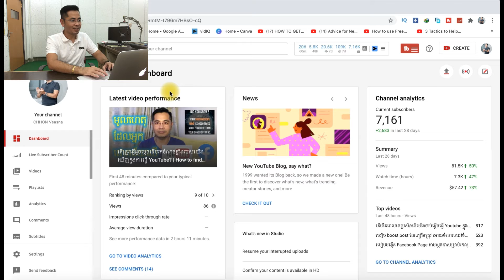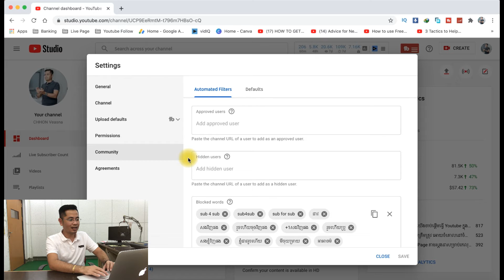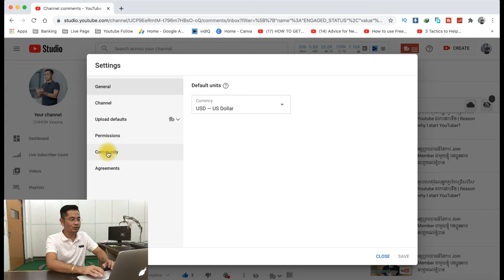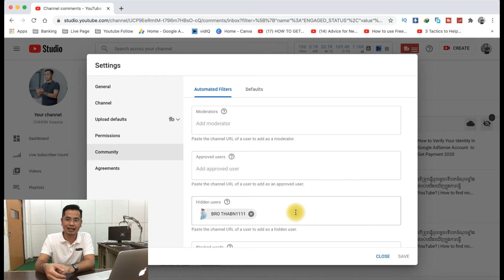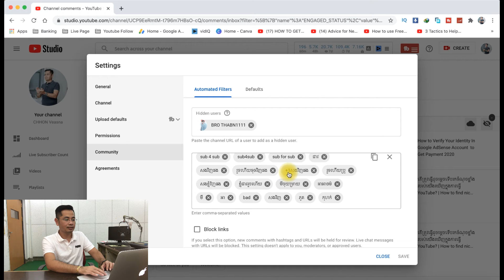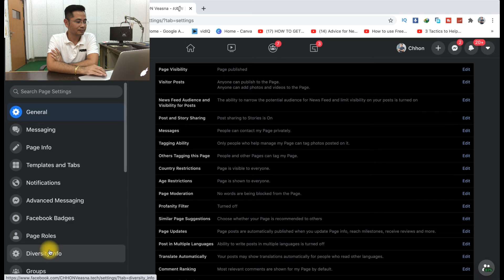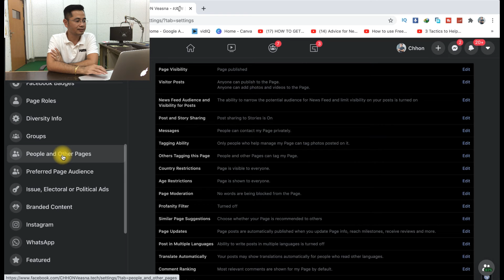គន្លឺះ Block Comment ដែលមិនល្អដើម្បីកុំអោយប៉ះពាល់ Channel YouTube របស់អ្នក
សូមស្វាគមន៍ នៅក្នុងវីដេអូនេះខ្ញុំនិងពន្យល់បងប្អូន​ពី គន្លឺះ Block Comment ដែលមិនល្អដើម្បីកុំអោយប៉ះពាល់ Channel  YouTube របស់អ្នក។
សូម​មើលអោយចប់និងជៀសវាងកុំអោយមានបញ្ហាទៅថ្ងៃក្រោយ។